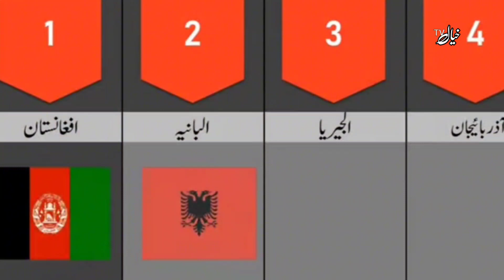Sacrificing red cows: The Jewish prophecy to replace Al Aqsa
red heifer prophecy
prophecy
red heifer
red heifer prophecy 2024
red heifer prophecy explained
the red heifers are about to be sacrificed
prophecy explained
red heifers prophecy
the prophecy
red heifer israel
red cow jewish
third temple prophecy
bible prophecy
red cow sacrifice
red cow sacrifice israel
red heifers
khyaltv
KHAYAL TV

jewish people
red heifer update
red heifer in bible
the red heifers sacrifice
red heifer sacrifice
red heifers sacrifice
israel sacrificing red heifer in april
israel
red heifer
red heifer israel
red heifer prophecy
red heifer sacrifice 2024
red heifer arrive in israel
red heifer cow in israel in urdu
red heifers israel
red heifer update,red heifer sacrifice
red heifers sacrifice
what will happen in the solar eclipse on april 8
red heifers
mount of olives
red heifer update 2024
red heifer ashes found